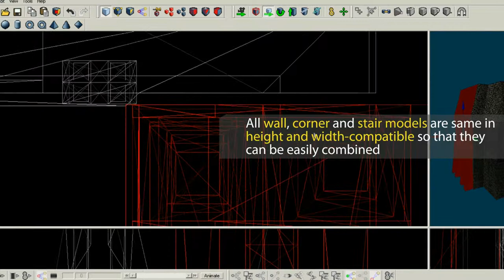Dunkel Castle 3D model pack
Overview and  usage possibilities of the 3D model pack.